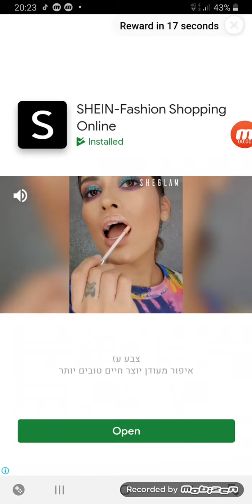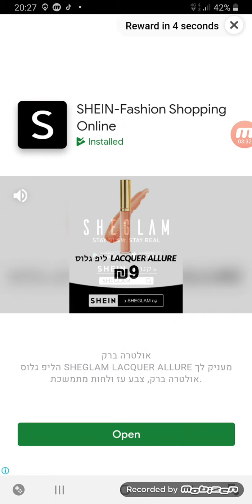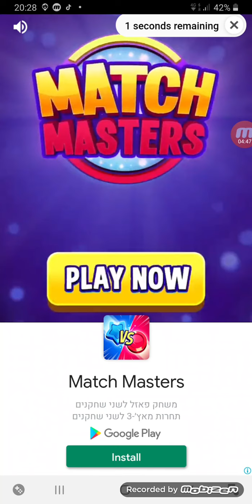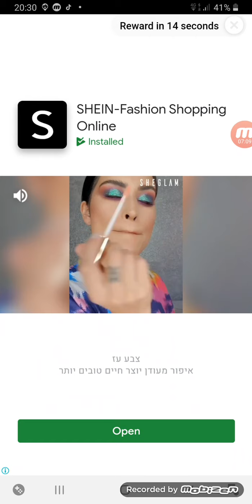trapped in nostalgia by Live Like Glass Tiles Hop gameplay